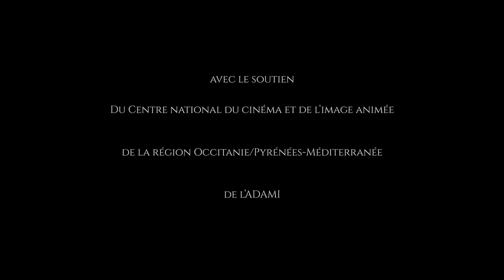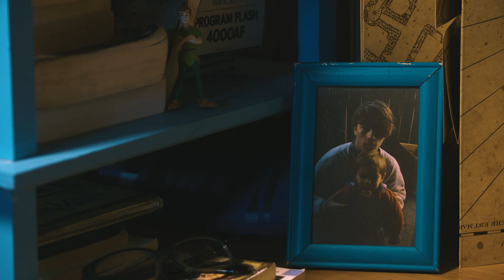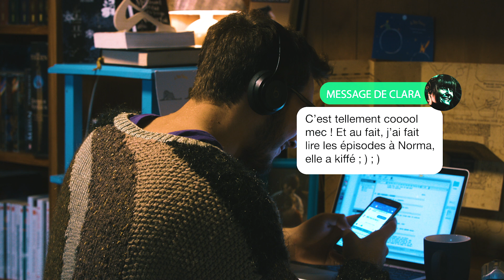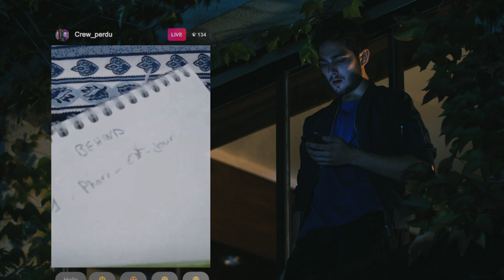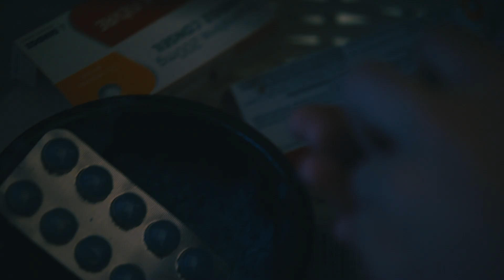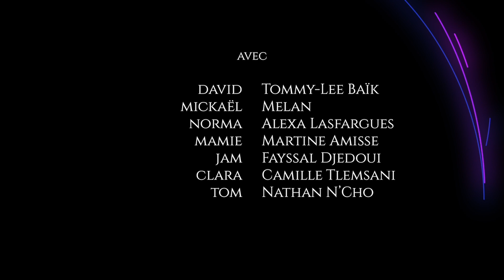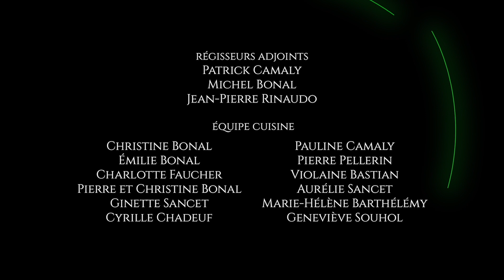POÈTES — Sans Repères | Épisode 4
Tout va aller mieux maintenant que David a reçu son aide pour concrétiser son projet audiovisuel. Mais alors que de nouvelles contraintes se dressent face à lui, il ne parvient pas à surmonter ses peurs, tandis que sa plus grande refait surface. À coup de cachets, il va tenter d’injecter un peu de rêve et de réconfort dans son réel. Ou bien risquer d’y mettre un terme.

Une série créée et écrite par Tommy-Lee Baïk. Produite par AnderAnderA Production en association avec le Patmol Studio. Réalisée par Tommy-Lee Baïk & Maxime Devoye.
Avec Melan, Tommy-Lee Baïk, Camille Tlemsani, Alexa Lasfargues, Nathan N'cho, Fayssal La Dalle, Martine Amisse, Laurent Guiot, David Aboucaya, Guillaume Beylard, Billy et Virgil Vergues.

Retrouve toutes les actus et projets du Patmol Studio sur Facebook